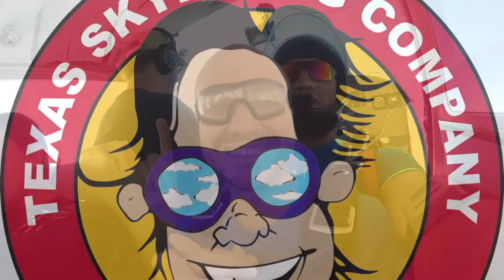Tandem Skydive | Lelis from Houston, TX